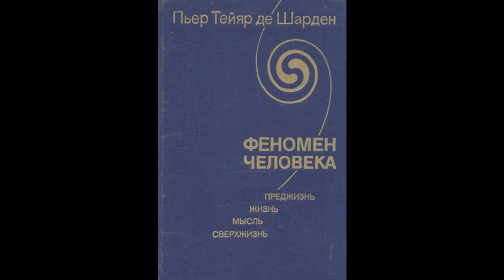Максимилиан Волошин. Я в мире знаю только цельность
Эссе (2/6) Олега Кустова о Максимилиане Волошине «Я в мире знаю только цельность» читает автор.

 – В поэзии есть только относительности, только приближения, – утверждал И. Ф. Анненский.
 И к смыслу полному в самом себе, к художественному наслаждению Волошин, как мосты, пролагает символы.
 – Философский акт состоит в том, чтобы блокировать в себе нашу манию мыслить картинками. И когда мы убираем картинки и предметные референции из нашего сознания, мы начинаем мыслить. Это означает, что наше мышление всегда гранично или на пределе. Я поясню: то что философы называют смыслом – смыслом истории или смыслом мироздания, – это то, что никогда не реализуется в пространстве и времени. И никогда не исполняется в виде какого-нибудь события или состояния, например государственной конституции, которая была бы примером этого смысла. Смысл (а он всегда полный) не есть предмет, находимый в мире, – так же как граничный конец истории не есть часть истории, событие в ней. Конец времени не есть часть времени. Мы всегда должны мыслить посредством тех вещей, которые помещаем на границу, сопрягая на ней реальные события, и никогда не помещать их внутрь мира, не ожидать их внутри мира, в составе его событий. Просто от этого возможны такие-то события и невозможны какие-то другие (М. К. Мамардашвили. «Философия – это сознание вслух»).
 «Молодой и восторженный эстетик» (И.Ф.Анненский), Волошин не желает рисовать просто картинки – и мысль и цель он преследует в каждом атоме мира:
 «Художники – глаза человечества.
 Они идут впереди толпы людей по тёмной пустыне, наполненной миражами и привидениями, и тщательно ощупывают и исследуют каждую пядь пространства. Они открывают в мире образы, которых никто не видал до них. В этом назначение художников.
 Люди всегда видят в природе только то, что раньше они видели в картинах. Поэтому-то новая картина, передающая природу с новой точки зрения, всегда кажется сначала неестественной и непохожей на правду. Но потом вновь открытые видимости сами переходят в число миражей человечества». (М. А. Волошин. «Скелет живописи»)

Письмо
7

Здесь всё теперь воспоминанье,
Здесь всё мы видели вдвоём,
Здесь наши мысли, как журчанье
Двух струй, бегущих в водоём.
Я слышу Вашими ушами,
Я вижу Вашими глазами,
Звук Вашей речи на устах,
Ваш робкий жест в моих руках.
Я б из себя все впечатленья
Хотел по-Вашему понять,
Певучей рифмой их связать
И в стих вковать их отраженье.
Но только нет... продлённый миг
Есть ложь… И беден мой язык.